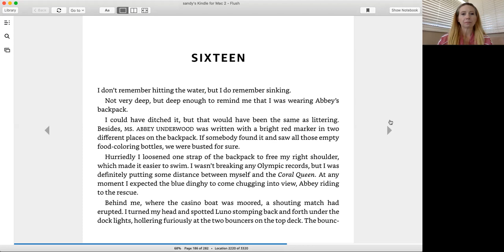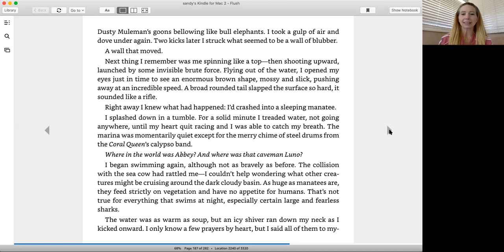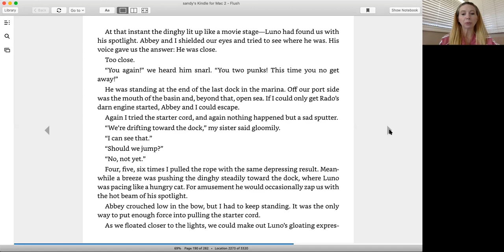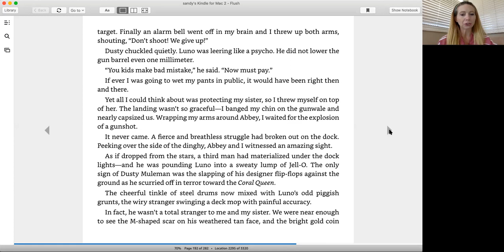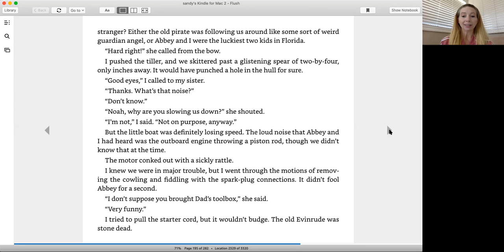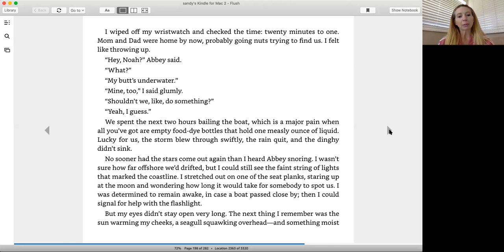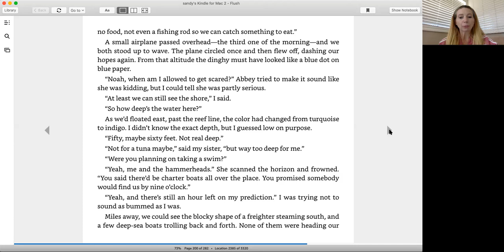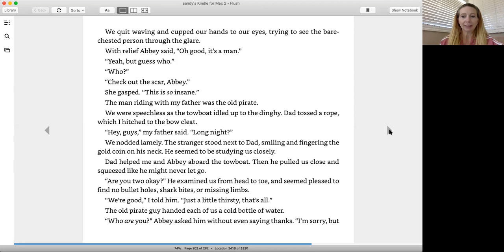Partnership Summer Reading Series – Flush, Chapter 16 (Week of 7/27/2020)